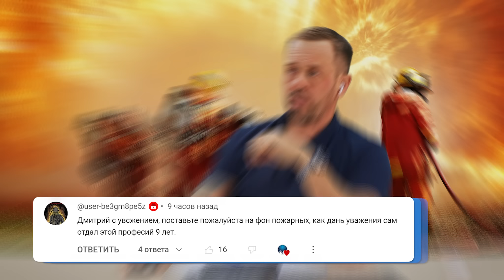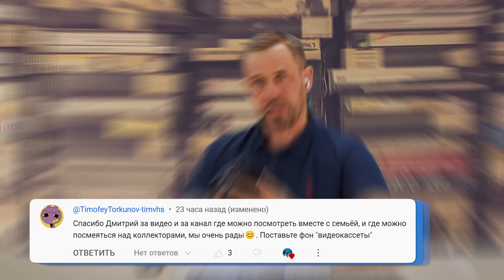ОБДЕЛАЛАСЬ ПОД ЗАПИСЬ РАЗГОВОРА! | БАНКРОТСТВО | Кузнецов | Аллиам